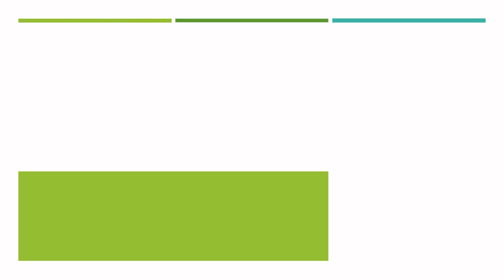GAD Training and Team Building Acitvities: TMCNHS Sunshine Ville Teachers in Action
The faculty and staff of Trece Martires City National High School Sunshine Ville Extension attended the three-day Gender and Development Training and Team Building Activities in Subic, Zambales.

Join us as we had meaningful yet fun and memorable time as we  chanted our group’s cheers and yells and competed in different Team Building Activities.

Come and watch the video as we showed our winning performances in the team building acitivites. We were proclaimed as the over-all champion against, Cabezas and Conchu annexes, and Perez and Cabuco Extensions.